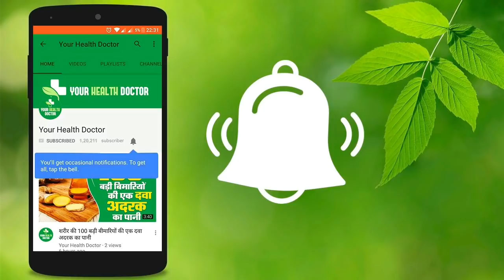टूथपेस्ट में छिपा है प्रेगनेंसी जानने का राज | How to know about pregnancy with colgate and urin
Amazon pregnancy colgatetest pregnant किसी भी हेल्थ की समस्या के लिए आप हमें ईमेल करें